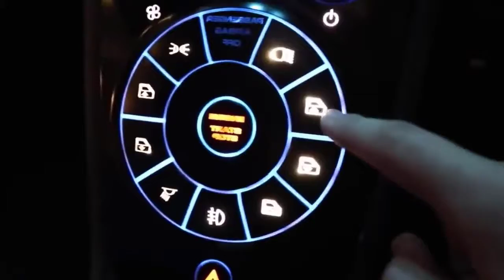Top 5 fastest car 2019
Top 5 fastest car in the world 2019 .The compilation are made on the basis of their performance known today.The list started with Buggati Chiron and ends with Hennessey venom F5, and the list consists of koenigsegg agera, bugatti veyron and Hennessey Venom GT.They are luxurious also.